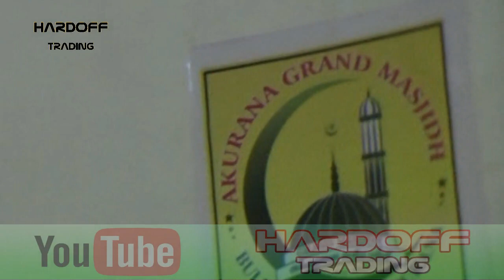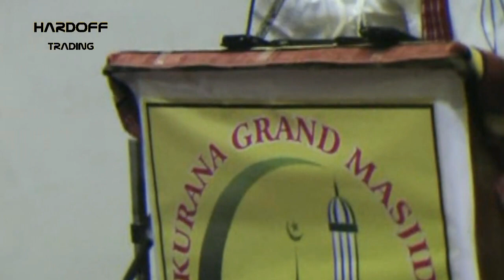Mihlar (Deeni) | குடும்ப வாழ்க்கை மகிழ்ச்சியின்மைக்கான காரணம்| Islamic Family Life 1 | In tamil